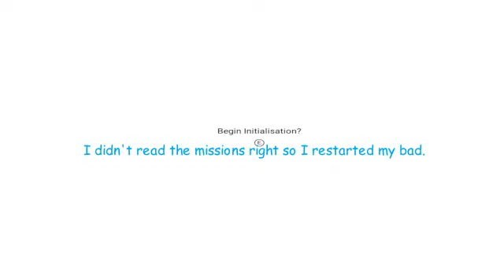Back in Blue. No Man's Sky with Orca # 2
Please go cheak out my friend SyrianOrca's channel.
I'll add her channel link soon.